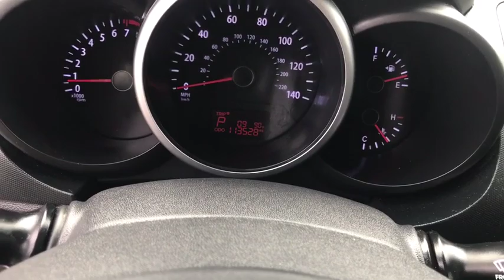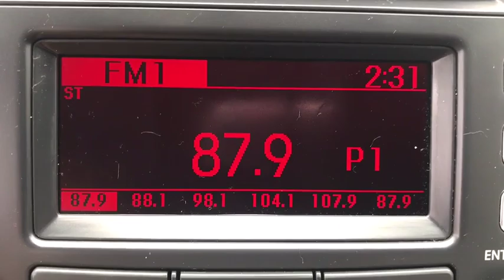2012 Kia Soul Statesboro, Metter, Augusta, Dublin, Claxton, GA SAV3056A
Bright Silver Used 2012 Kia Soul available in Statesboro, Georgia at J.C. Lewis Ford Statesboro. Servicing the Metter, Augusta, Dublin, Claxton, GA area.

One-Owner**  Clean CARFAX.  brSPECIAL FEATURES:  Bluetooth.  Heated Outside Mirrors with Turn Signal Indicators.  Privacy Glass.  Steering Wheel with Cruise & Audio Controls.  Remote Entry.  Trailer Hitch.  brRecent Arrival!  brFor your peace of mind we have included over 20 plus photos and a video, so you can judge the condition of the vehicle yourself. As you do your comparison shopping, you will see J.C. Lewis Ford offers some of the best values in the market. We will provide you with a CarFax report.